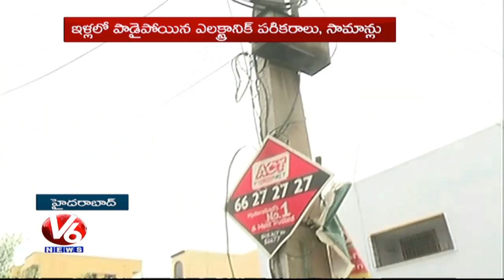Heavy Rain Causes Floods In Hyderabad | Live Update From NMDC Colony | V6 News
Heavy rains lashed Hyderabad on Wednesday night. Heavy downpour in the city led to a flood-like situation in most places, choking traffic and inundating low-lying areas.